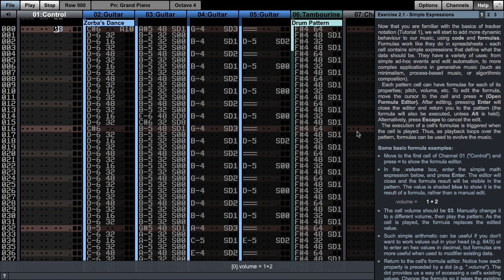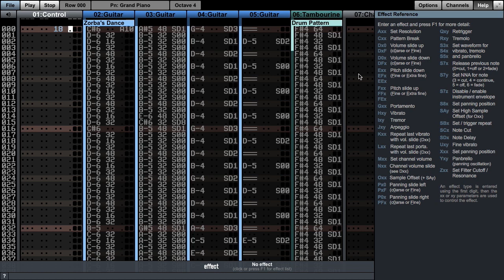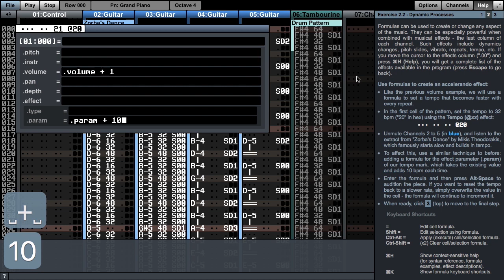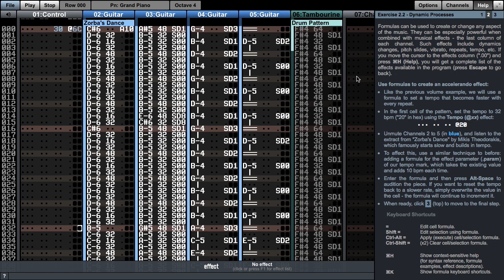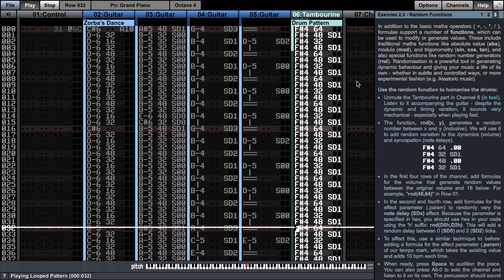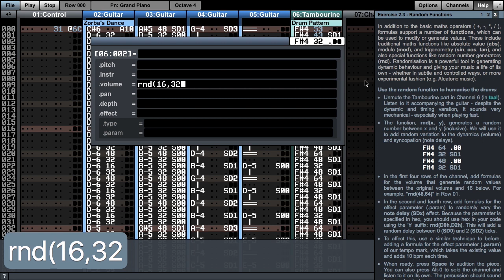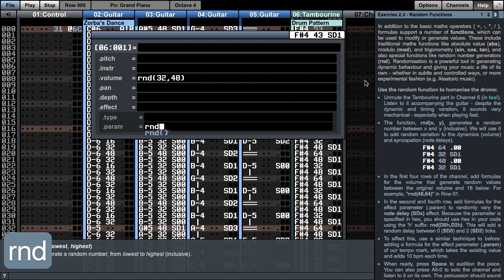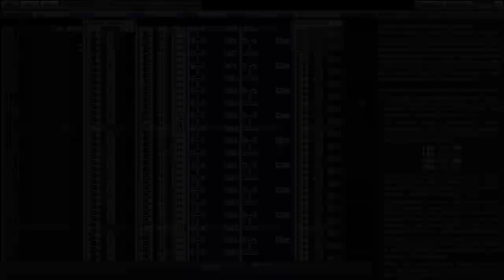Tutorial 2 - Simple Expressions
This video provides a live walkthrough of the second tutorial in Manhattan, which introduces basic concepts in code and formulas, using simple expressions and built-in functions, respectively to accelerate a repeating pattern of music (based on Zorba's Dance), and add a touch of random variation to dynamics and timings, to add a "human touch" to the performance.